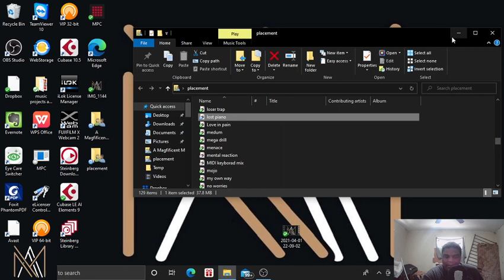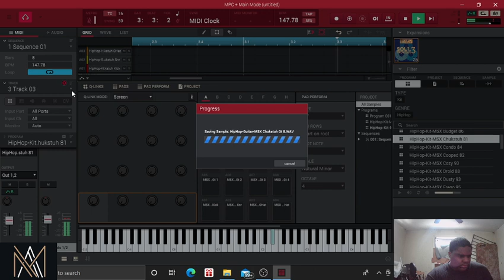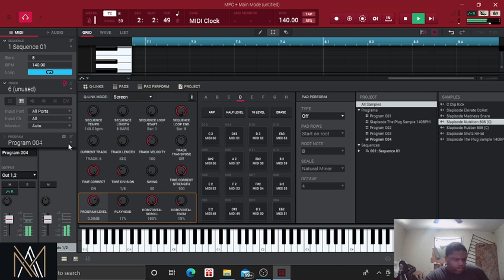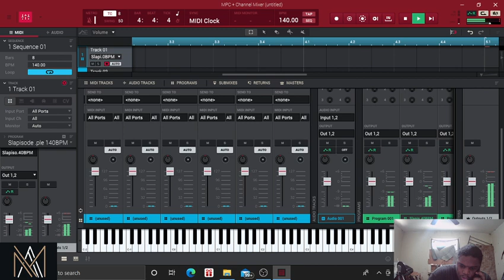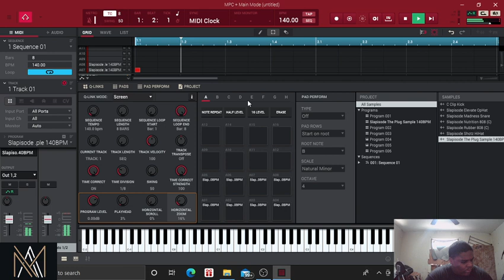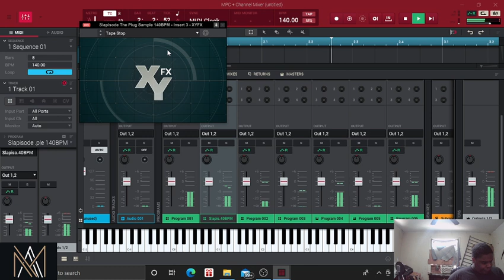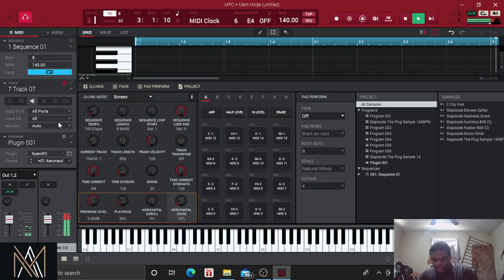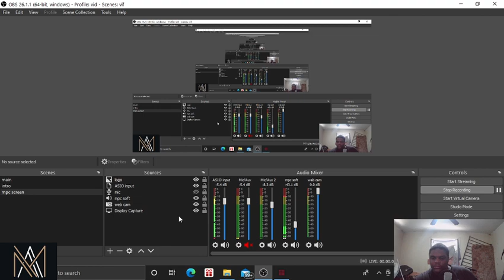Sunday’s Best Beat Ep 40 MPC X and MPC software beat making